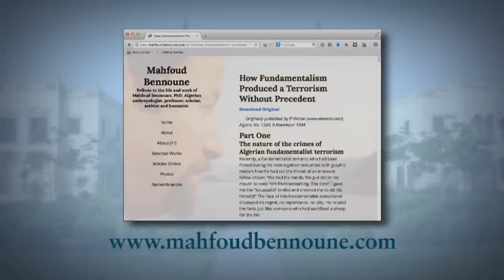Untold Stories of Women’s Struggles Against Muslim Fundamentalism with Karima Bennoune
Karima Bennoune, Professor of International Law at UC Davis and author of “Your Fatwa Does Not Apply Here,” gives the keynote talk for the “Defying Extremism” conference focusing on how moderate Muslims, women and their allies can stand up to violent extremism.  Bennoune is presented as part of the Joan B. Kroc Distinguished Lecture Series at the Institute for Peace and Justice at the University of San Diego.  Series: "Joan B. Kroc Institute for Peace and Justice Distinguished Lecture Series" [12/2014] [Public Affairs] [Show ID: 28819]